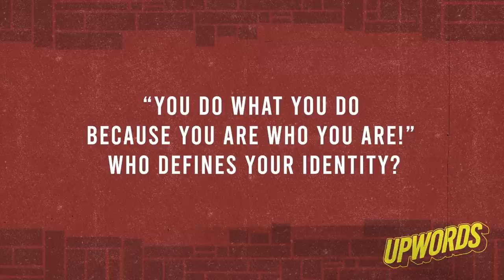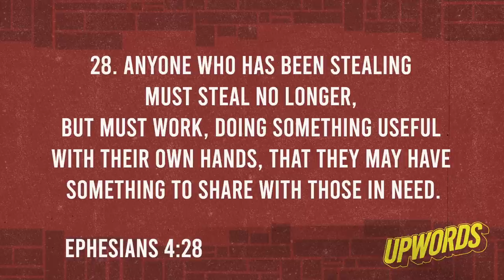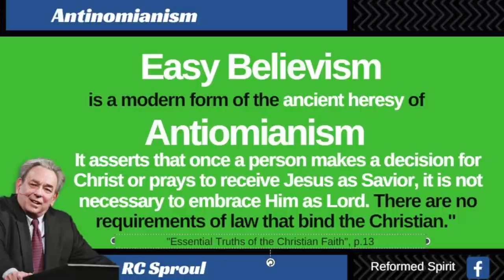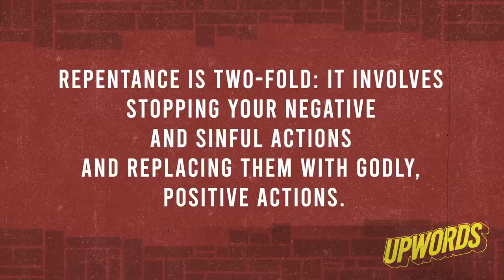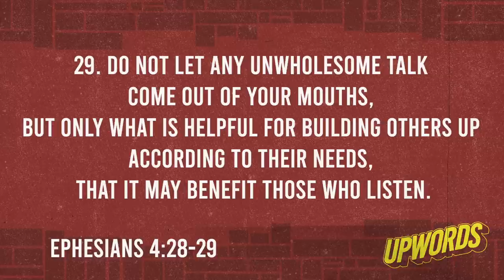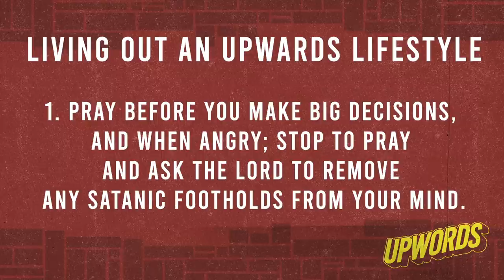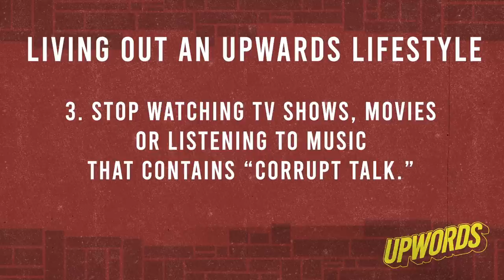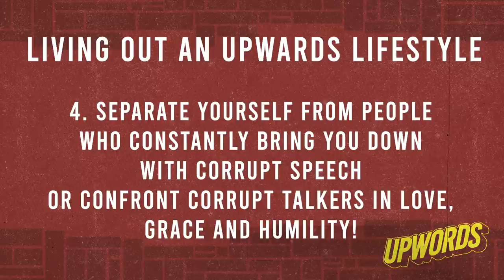Pastor Justin Francis Sermon Ephesians 4:28-29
We pray you are blessed and encouraged by this Sermon from Rev. Justin Francis aka Justin Martyr filmed on Ephesians 4:28 and 29 on 4.26.20 by Jim Yeung for Shaded Blur Films and New Life Community Church in Bridgeport Chicago